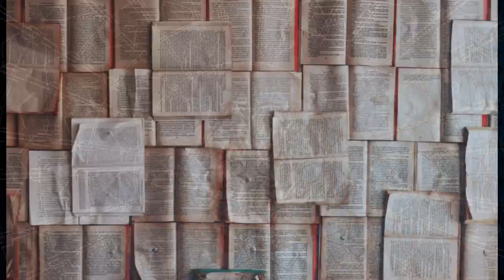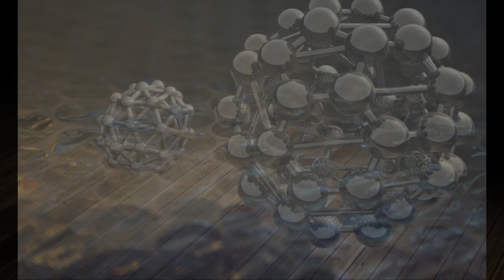Krzysztof Kowalewski aktor teatralny filmowy